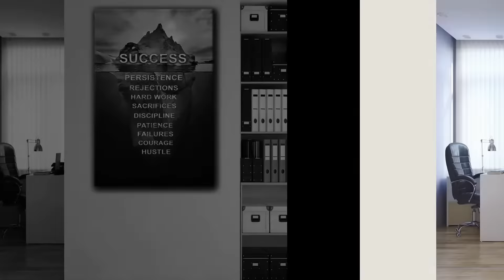Motivational Wall Art Collection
Shop art that inspires you at Canvas Art Bay! Find Success-oriented office decor & inspirational gym canvas art. It's made for rising entrepreneurs, winning athletes, dedicated students, hungry businessman, etc.. It's made for the winners!
Choose from single panel or 3 panels stretched canvas OR floating frame canvas, with sizes available from extra small to 60 x 40 inch oversized art.